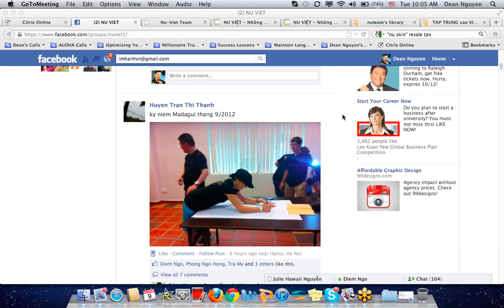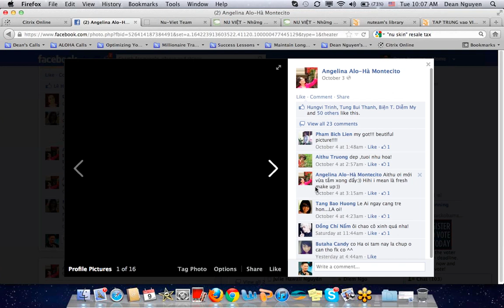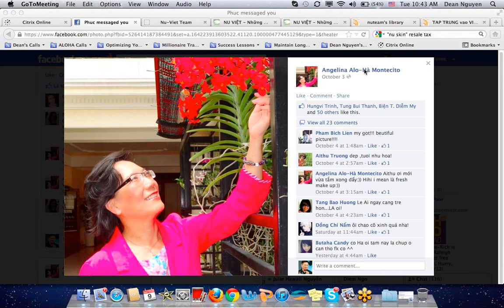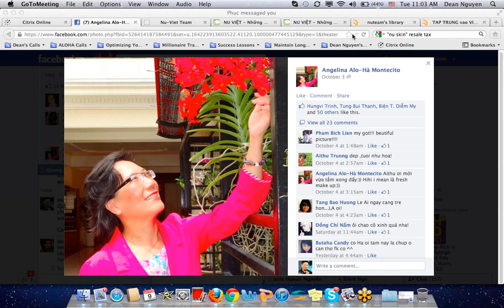Tìm hiểu về "Đột Qụy"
"Giao Lưu với Nu Việt" với chị Angelina Hà